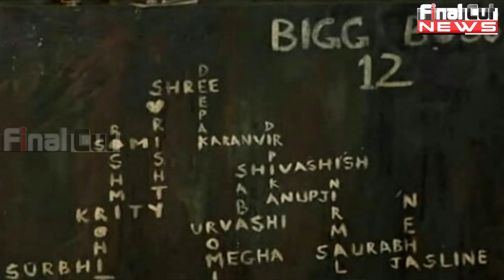श्रीसंत के खिलाफ बोली उर्वशी वाणी, करन का दिया साथ | Urvashi Vani Supported Karanvir | FCN